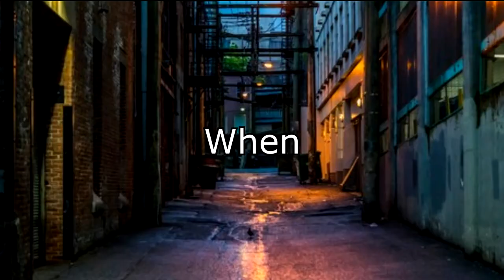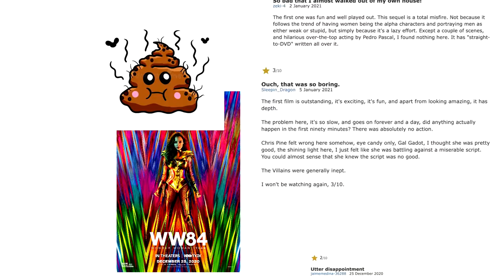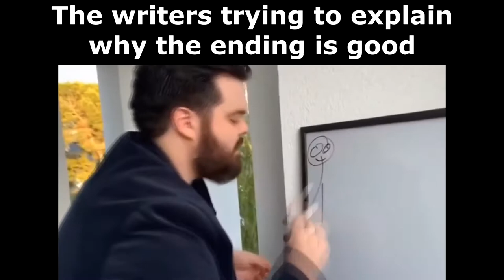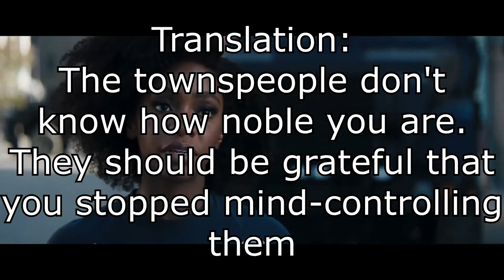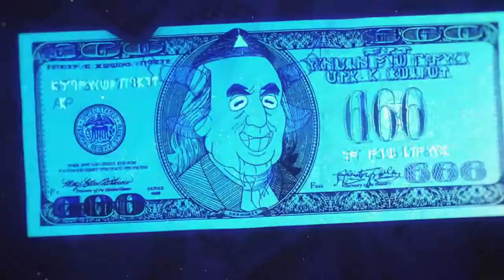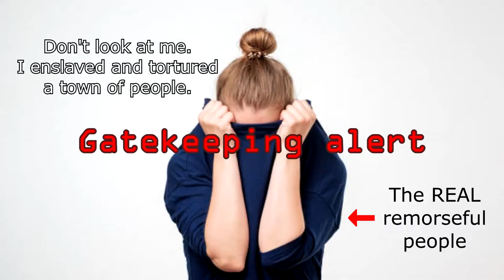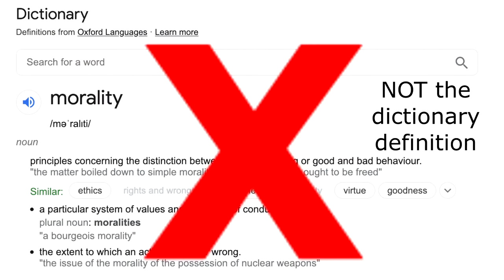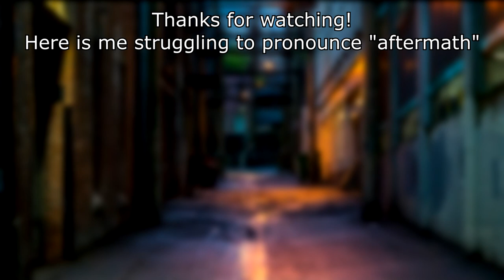Does Morality Matter in Movies and TV Shows?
Morality. Does it matter? Of course, it does. But how about in movies and TV shows?
On the one hand, you have your Breaking Bad, Bojack Horseman, The Joker and Rick and Morty. All with immoral main characters. And these movies and shows are widely praised.
On the other hand, you have Wonder Woman 1984, Star vs the Forces of Evil and Wandavision. All are criticized for some of the morally questionable choices made by the main character.
So does morality matter?

Video Chapters:
00:00 Morals?
01:03 Wonder Woman 1984
02:16 Star vs the Forces of Evil
04:02 Wandavision
05:51 What went wrong?
08:47 Conclusion
11:27 Outtakes